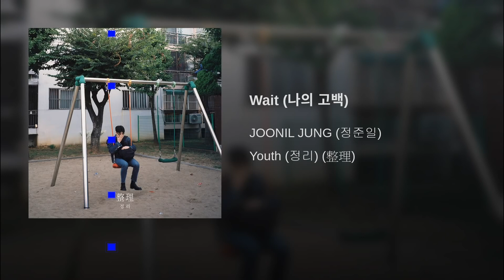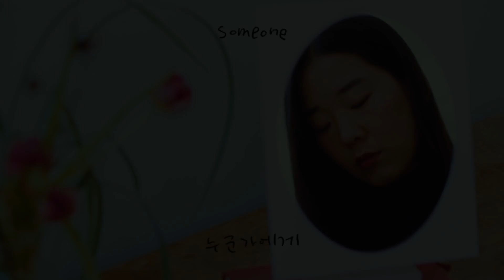[K-Indie Chart TV] vol.143┃봄이 오는 소리와 추석선물세트(?)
K-Indie Chart는 국내 인디 음반의 유통과 흐름을 보여주면서 음반 시장의 부흥을 목표로 하고 있는 음반 차트로서 지난 2주간의 음반 판매 집계 데이터를 토대로 진행됩니다. 케인차TV는 매주 월요일 오후 4시 아프리카TV를 통해 생방송으로 만나보실 수 있습니다.

K-Indie Chart vol.143
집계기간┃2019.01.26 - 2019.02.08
데이터 제공처┃미러볼뮤직
데이터 수급처┃미화당, 바이닐, 알라딘, 예스24, 인터파크